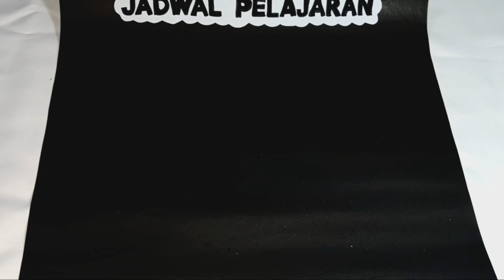DIY Jadwal Pelajaran dari kertas ll hiasan dinding kelas ll Dekorasi Kelas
jika ada yang ingin request langsung komen ya dan jika ada kesalah mohon maaf ya teman" semua.